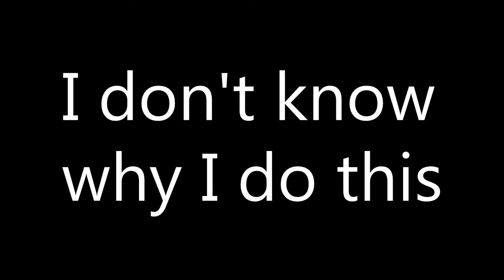ADAM SCREAMS [GMod Hide & Seek #4]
I find an awesome spot and Adam screams and then I scream, but lets focus on the fact that for once, I wasn't the only one screaming. Thanks for being great! :D ♥